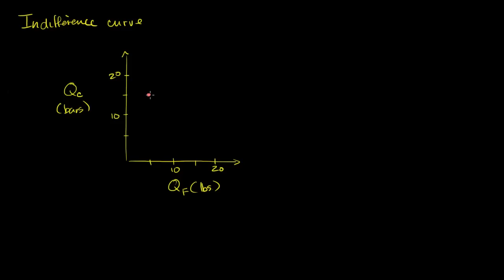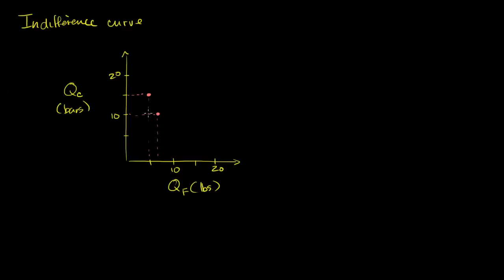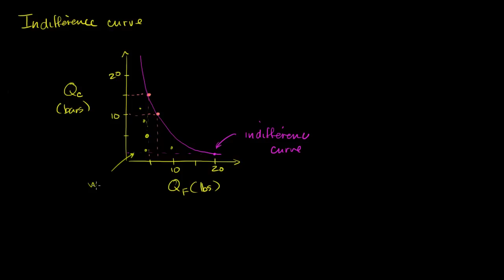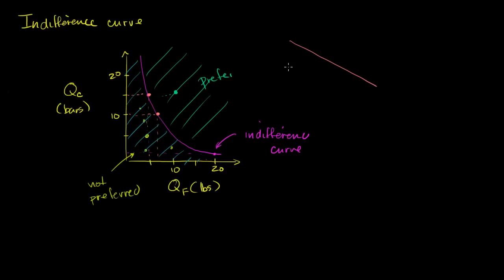Krzywe obojętności i krańcowa stopa substytucji